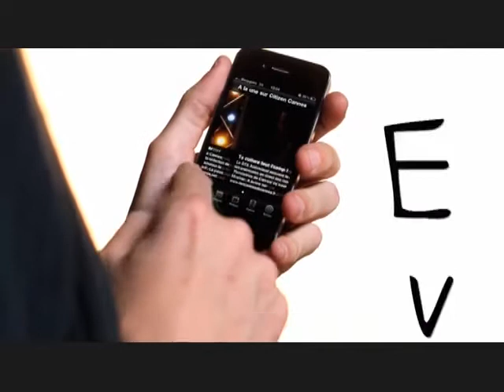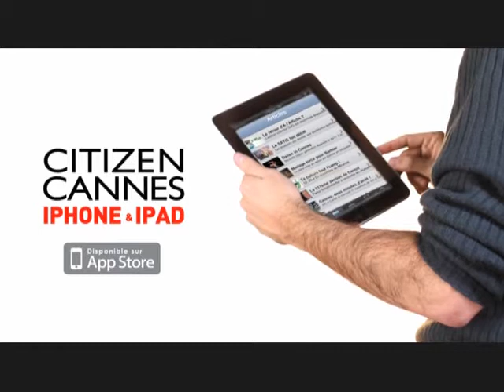ChampContre Champ #2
Vos commentaires, vos réactions avec le hashtag